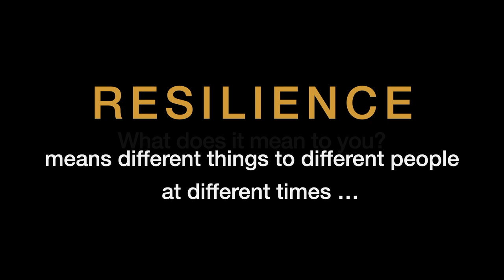NADA: Greg McMillan: What Does Resilience Mean to You?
Resilience means different things to different people at different times. This video interview features the thoughts of Canadian mobile digital photographer, Greg McMillan. Meri Walker is the interviewer.

Show us what resilience means to you.

Learn more about Greg McMillan's mobile digital photography as well as his podcast, ebook, his participation in Tiny Shutter and the Artful IPC online mobile photography community he hosts

Learn more about nADA and our mission to support digital image makers

Learn more about the beneficiary of this nADA competition, the digital artist, iPhoneArtGirl, Meri Walker: